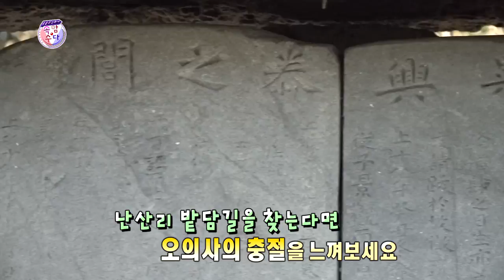[부경보] 난산리 밭담길에서 오의사의 충절을 느껴보세요~ ★웃음주식회사 속암수다★